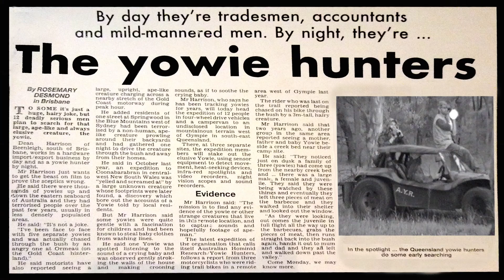Yowie / Bigfoot Sighting (Audio Report #121) near Yowrie, New South Wales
Report from March 2000 from outside the New South Wales town of Yowrie. Witness returning on a trek via a remote trail near Queens Pound River, walks over a ridge to see a 6ft+ Yowie standing on the track ahead of her.

The creature is standing still and looking down at the track – possibly at her footprints?